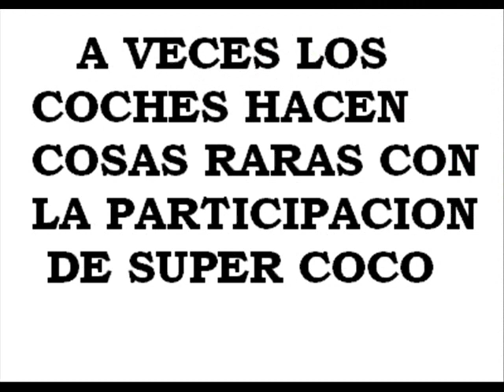KARAJADAS A VECES LOS COCHES HACEN COSAS RARAS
A VECES LOS COCHES HACEN COSAS RARAS CON LA PARTICIPACION DE SUPERCOCO